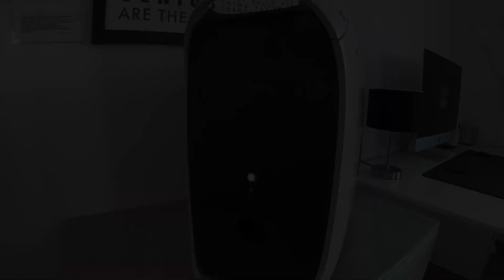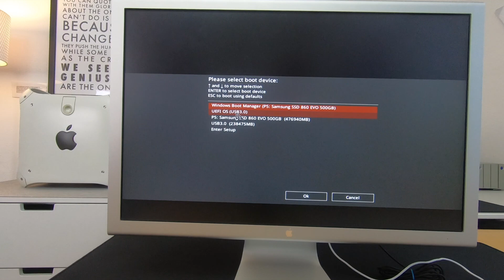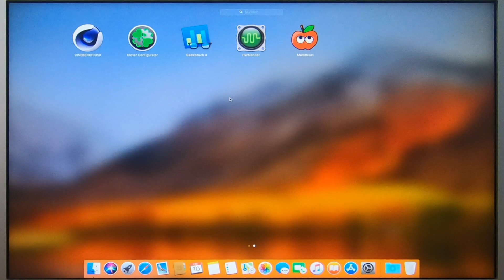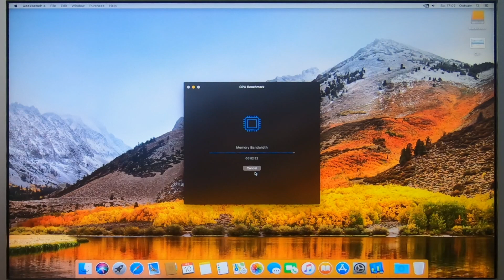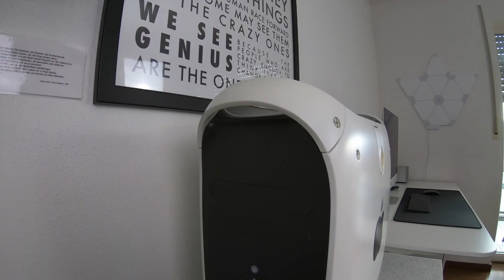PowerMac G4 Hackintosh i7 Review + Benchmark Test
In diesem Video zeige ich euch meinen PowerMac G4 Hackintosh Case Mod im Detail. Eine kleine Review über die wichtigsten Bauteile mit abschließenden Benchmark Test in macOS 10.13.6. Auf meiner Webseite gibt es weitere Bilder des Case Mod meines PowerMac G4 Hackintosh.

Meine verbauten Komponenten im Überblick:

-Asus ROG Maximus VIII Gene Intel Z170 So.1151 Dual Channel DDR4 mATX Retail
-Intel Core i7 7700K 4x 4.20GHz So.1151 TRAY
-16GB (2x 8192MB) G.Skill RipJaws V schwarz DDR4-3200 DIMM CL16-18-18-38 Dual Kit
-8GB Gainward GeForce GTX 1070 Phoenix Aktiv PCIe 3.0 x16
-2x 120x120x25mm be quiet! Silent Wings 3 PWM 1450 U/min 16.4 dB(A) schwarz
-be quiet! Silent Loop 120 Komplett-Wasserkühlung
-600 Watt be quiet! PURE POWER 11 600W
-Delock Front Panel 3,5" 2 x USB 3.0 + 1 x Audio schwarz
-The Laser Hive Quicksilver Kit
-Samsung SSD EVO 860 500GB
-Bluetooth & WiFi Adapter